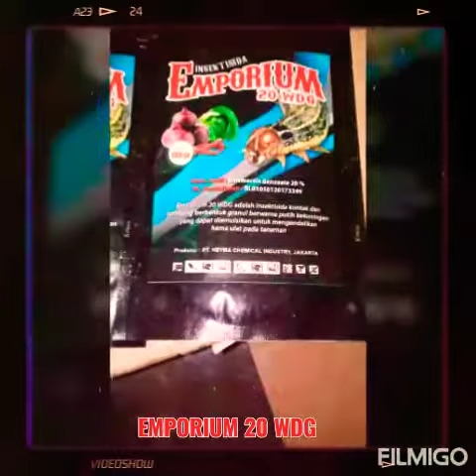EMPORIUM 20 WG || ULAT FAW MATI DALAM 3 DETIK